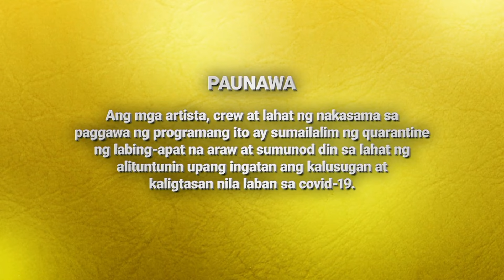[ENG SUB] Ep 92 | La Vida Lena | Erich Gonzales, JC de Vera, Carlo Aquino